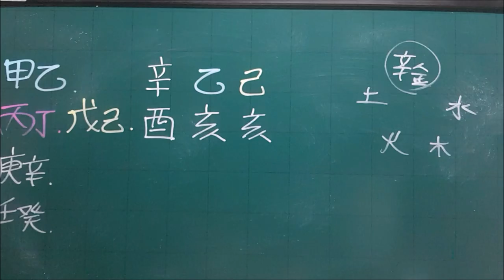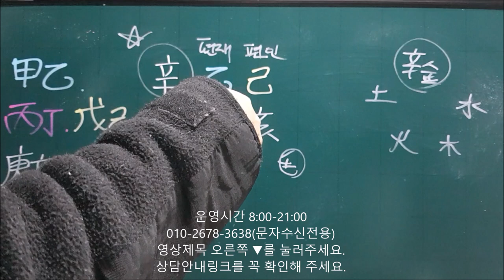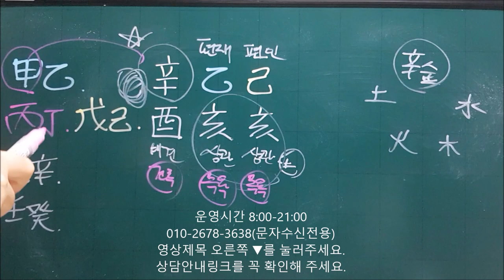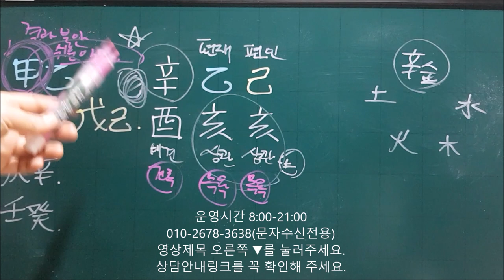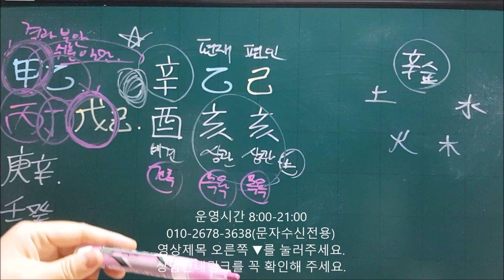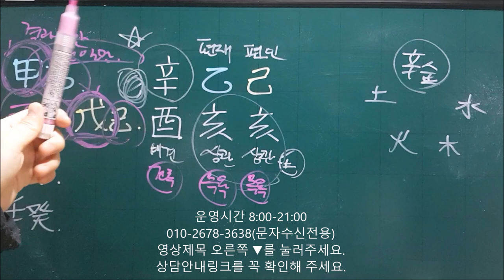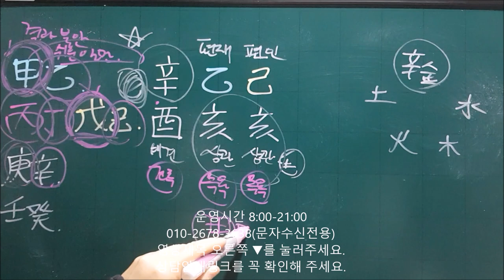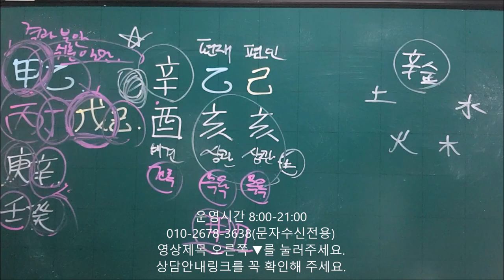│사주│오늘의 운세│2019년 11월20일 수요일 신유일(辛酉日)│일간(日干)별 운세│fortune